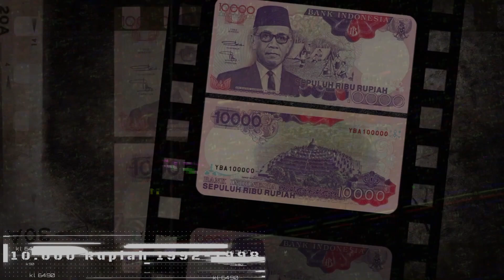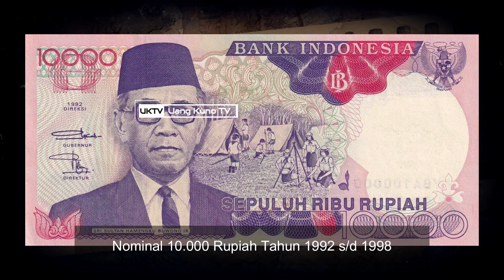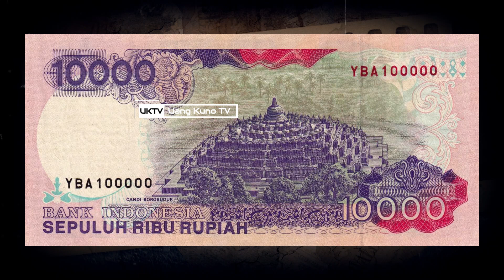Auto Sultan 😱 Uang Kuno 10000 Rupiah Tahun 1992 - 1998 🇲🇨 Bikin Tajir Katanya 🤣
Assalamualaikum wr. wb, selamat datang di Uang Kuno TV

Pada video kami akan menginformasikan nilai jual atau harga dari Uang Kertas Indonesia nominal 10000 rupiah tahun 1992 s/d 1998 dan uang ini biasa disebut oleh kolektor, uang kuno seri Sri Sultan Hamengku Buwono IX atau Seri Tahun 90an

Untuk lebih jelasnya silahkan simak video ini sampai tuntas agar tidak ada informasi yang terlewatkan

Spesifikasi:

Nominal: 10000 Rupiah
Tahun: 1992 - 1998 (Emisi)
Percetakan: Perum Percetakan Uang Republik Indonesia
Gambar Depan: Sri Sultan Hamengku Buwono IX & Perkemahan Pramuka
Gambar Belakang: Candi Borobudur
Ukuran: 150 x 73 mm